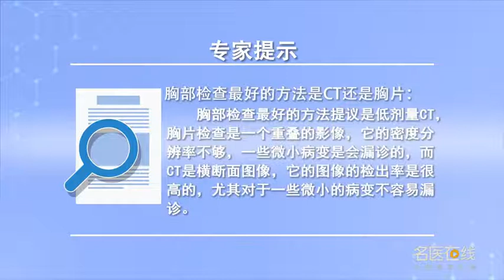胸部检查最好的方法是CT还是胸片 范秀丽 山西省肿瘤医院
??胸部检查最好的方法建议选择低剂量CT。??胸片检查是一个重叠的影像，如果照过胸片就会发现胸片检查两个位置，正位、侧位，它两个照完以后??是常规位置，??在胸片上因为它是重叠影像，所以比如心影后方的病变与骨头相重，比如以肋骨相重的病变，包括纵隔里的病变，因为它的密度分辨率不够，所以，一些微小病变，是会漏诊的。??CT它是横断面图像，??所以它的图像的检出率是很高的，尤其对于一些微小的病变不容易漏诊，??现在临床上有低剂量CT，它可以??利用较低的辐射剂量达到较高的影像学诊断效果，所以如果大家选择胸部检查的话，还是建议做低剂量CT检查，??胸片检查唯一比CT检查的优势在于它的费用比较低廉，但是作为体检来说是要发现早期病变，如果不考虑费用的优势，还是建议做低剂量CT检查，??达到早期诊断、早期治疗的目的。

Is the best method of chest examination CT or chest film
The best way to check chest is to choose low dose CTC The chest X-ray is an overlapping image stack If you take a chest X-ray, you will find that there are two positions for the examination Positive position and lateral position When it's done with both It's the normal position is On a chest film because it's overlapping images for So, for example, the lesions behind the heart shadow and the serious diseases of bone For example, a diseased rib with a heavier rib Including lesions in the mediastinum Because it's not dense enough So distinguish Some tiny lesions, It's a missed change CT it's a cross-sectional image c So the detection rate of its image is very high Especially for some small lesions, it is not easy to miss diagnosis Is there low-dose CT in clinic now? It can Using lower radiation dose to achieve higher imaging diagnostic effectiveness So if you choose to have a chest exam Low dose CT is still recommended The only advantage of chest radiography over CT is its low cost But as a physical examination, it's about finding early lesions, but If the advantages of cost are not taken into account Low dose CT is still recommended To achieve the purpose of early diagnosis and treatment